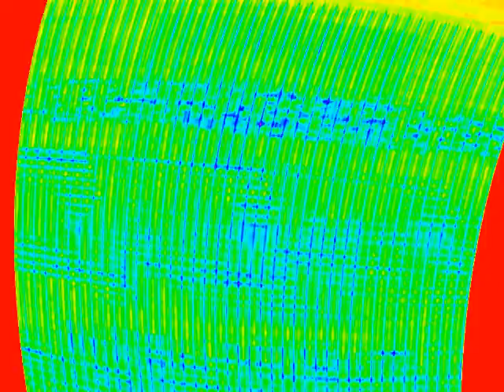Klaskyklaskyklaskyklasky Gummy Bear in Divided Effect + Colorama